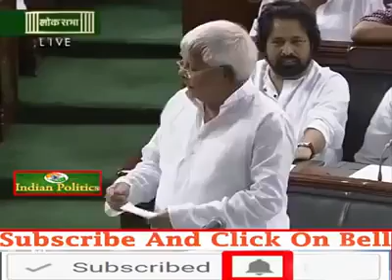Lalu Yadav Most Ever Funniest Speech in Loksabha To Opposition Party